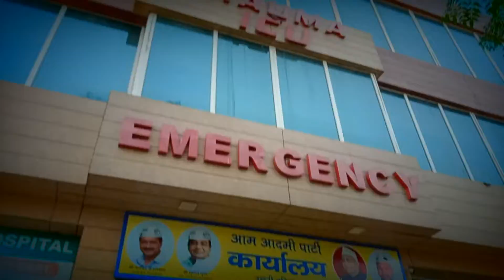'आप' की कुरुक्षेत्र रैली में क्या है ख़ास? जानिए.. सहप्रभारी दिनेश प्रताप सिंह की जुबानी